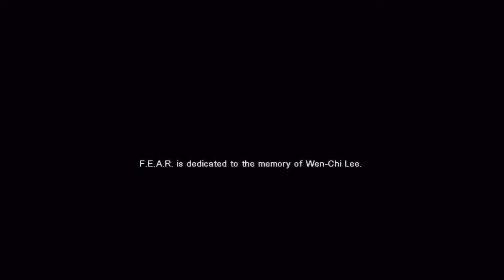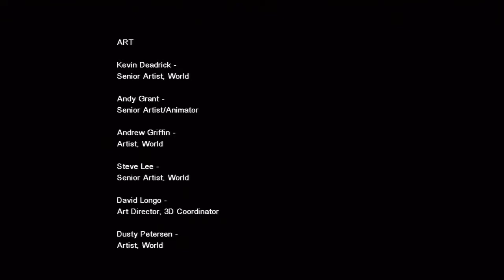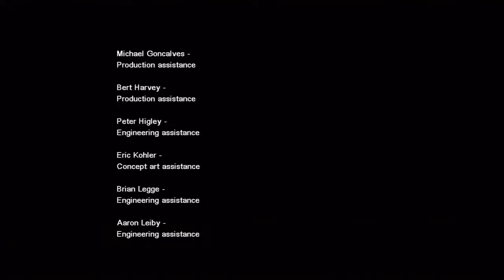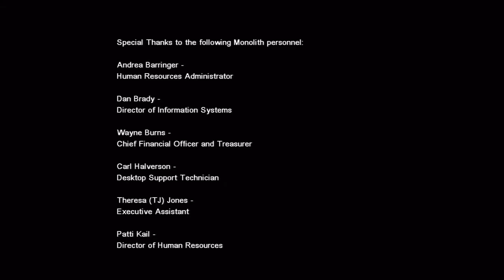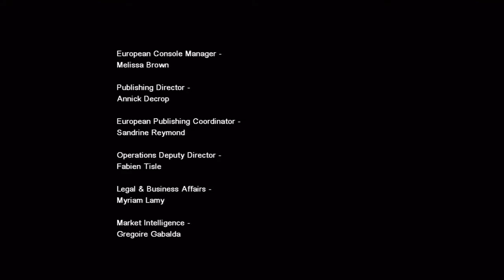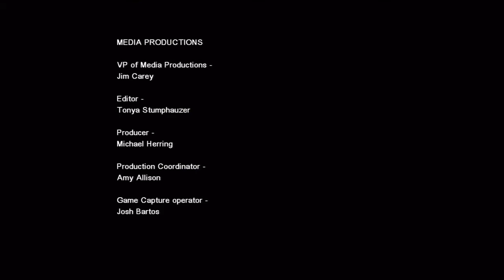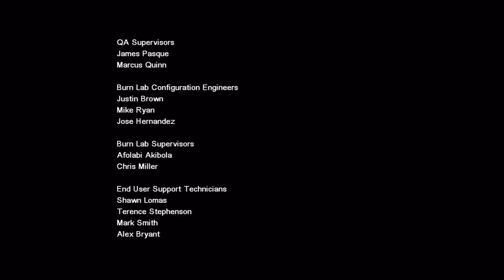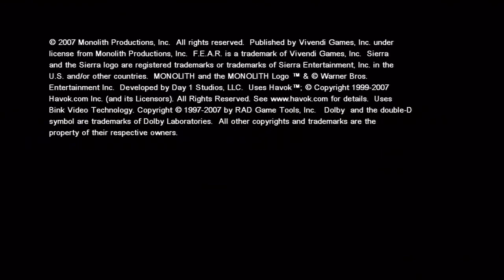F.E.A.R. - Epilogue - Interval 11 - Parte 35 [FINALE]